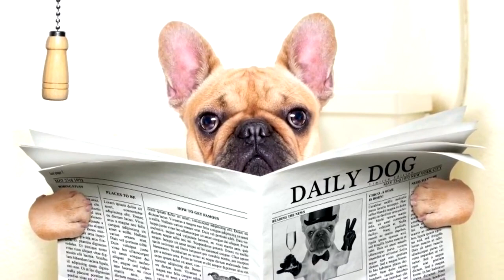ПОЧЕМУ ВАША СОБАКА идет за вами В ВАННУЮ? факты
ПОЧЕМУ ВАША СОБАКА идет за вами В ВАННУЮ?

 приколы 2020 познавательное тв интересные факты интересное top 10